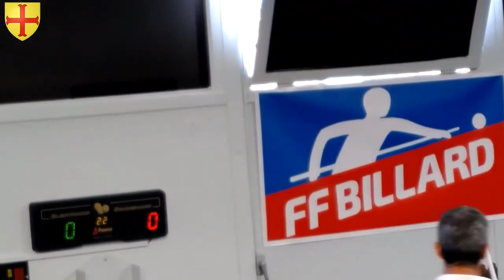FFB - 5 Quilles - TN1 d'Annoeullin des 22, 23 et 24-09-2017 (1)